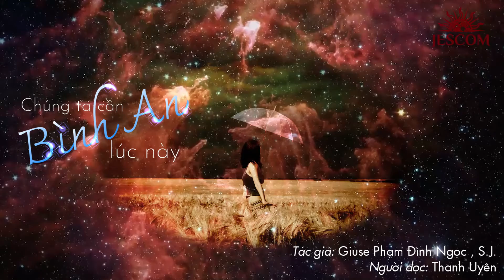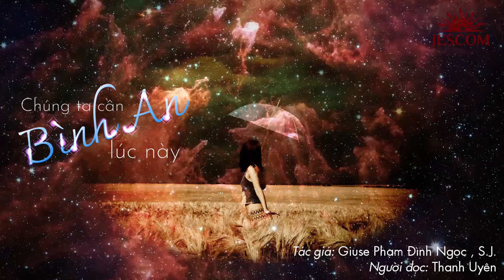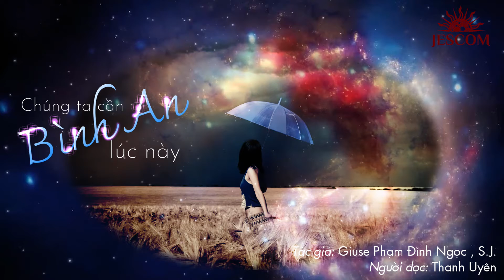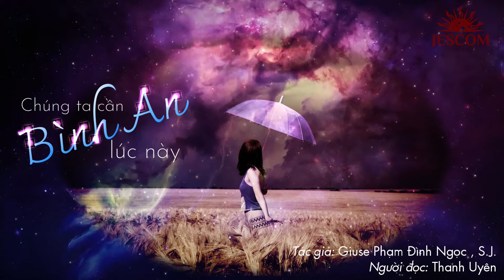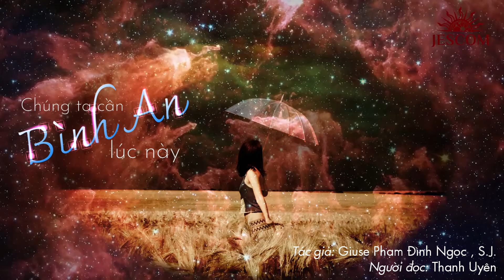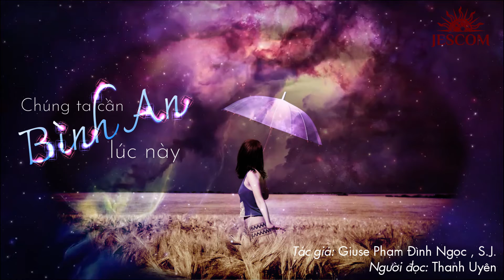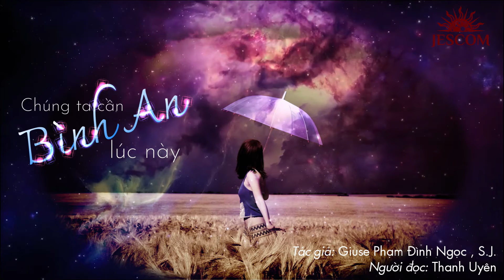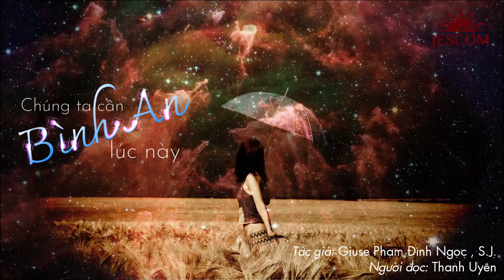[Radio Mùa Covid] Chúng ta cần bình an lúc này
Bài hát: Nguồn suối an bình
Sáng tác: Lm. Nguyễn Duy
Trình bày: Lm. Nguyễn Sang